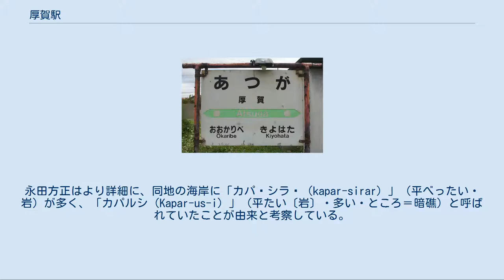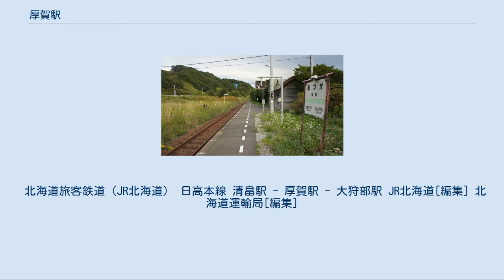厚賀駅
厚賀駅（あつがえき）は、北海道（日高振興局）沙流郡日高町字厚賀町にあった、北海道旅客鉄道（JR北海道）日高本線の駅である。
電報略号はツカ。
 1986年（昭和61年）10月まで運行されていた急行「えりも」の停車駅であった。
 1978年の厚賀駅と周囲約750m範囲。
右下が静内方面。
少しずれた相対式ホーム2面2線と駅舎横苫小牧側の貨物ホームへ引込み線、この時点では既に貨物扱いを廃止しているが、駅裏に木工場敷地界に沿って左側水路手前まで静内方から側線が伸びている。
国土交通省 国土画像情報（カラー空中写真）を基に作成 当地はもともと「厚別（あつべつ）」と呼ばれていたが、西隣の「賀張（がばり）」との境界に駅ができたため、双方の頭文字から駅名が「厚賀」と命名された。
その後、駅前に市街ができたことで「厚賀」の名称は地名化し、地名としての「厚別」は消滅した。
 「厚別」の名称は現在も日高町と新冠町の境界を流れる川の名称（厚別川）として残存している。
名称由来については諸説ある（当該項目を参照）。
 「賀張」の名称は現在も地名として残存している。
アイヌ語の「カパㇽ（kapar）」（平たい、薄い）に由来すると考えられている。
永田方正はより詳細に、同地の海岸に「カパㇽシラㇻ（kapar-sirar）」（平べったい・岩）が多く、「カパルシ（Kapar-us-i）」（平たい〔岩〕・多い・ところ＝暗礁）と呼ばれていたことが由来と考察している。
 単式ホーム1面1線を有した地上駅だった。
ホームは線路の南西側（様似方面に向かって右手側、旧1番線）に存在した。
かつては単式ホーム・島式ホーム（片面使用）複合型2面2線を有する列車交換可能な交換駅であった。
互いのホームは駅舎側ホーム中央部分と対向ホーム東側を結んだ構内踏切で連絡した。
駅舎側（南西側）が上りの1番線、対向側（北東側）が下りの2番線となっていた。
また島式ホームの外側1線が様似方の転轍機が維持された行き止りの側線となっていた。
交換設備運用廃止後は対向側の線路は側線を含め1993年（平成5年）までには撤去されたが、ホーム前後の線路は転轍機の名残で湾曲していた。
 静内駅が管理していた無人駅だった。
駅舎は構内の南西側に位置しホームに接していた。
有人駅時代の駅舎は改築され、アーチ状で木製の窓を持つ木製板張りの外壁を有する駅舎となっていた。
駅入口の駅銘板は一枚板に駅名が彫刻された立派な物であった。
駅舎横に駅舎とは別棟で、富川駅の建物と同型のトイレ棟を有した。
 かつては駅舎内に売店があった（1993年（平成5年）3月時点では営業中であった）。
 駅附近は落石の多い区間であり、1983年（昭和58年）4月時点では落石予防・早期発見設備が存在した。
 1日乗降人員は以下のとおりである。
 また、JR北海道によると、乗車人員（特定の平日の調査日）平均は以下のとおりである。
 駅の周辺には材木工場などがある。
 北海道旅客鉄道（JR北海道） 日高本線 清畠駅 - 厚賀駅 - 大狩部駅 JR北海道[編集] 北海道運輸局[編集]